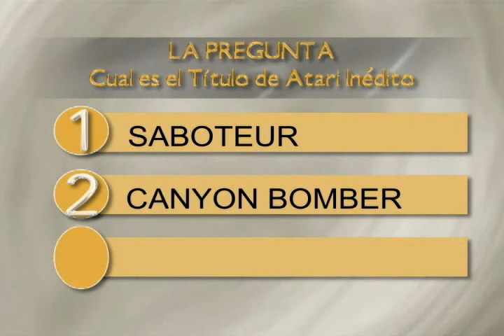LA CONSOLA PARTE 2 PROGRAMA 01 2009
ESTE ES UN PROGRAMA DEDICADO A LOS VIDEO JUEGOS PRODUCIDO Y DIRIGIDO POR DANILO MARQUEZ (PNI 4652). CONDUCIDO POR GENESIS MENDOZA.
BARQUISIMETO, EDO LARA.
AÑO 2009.